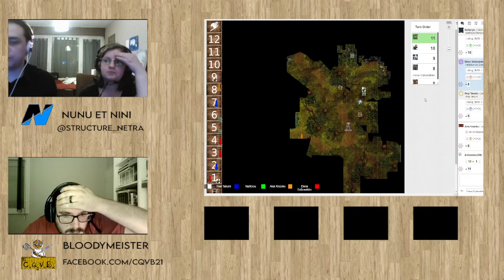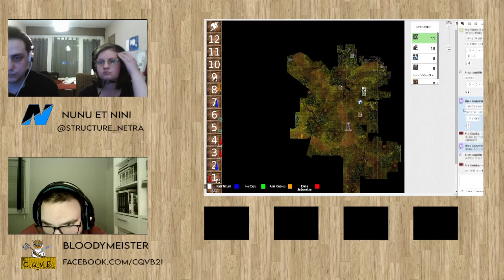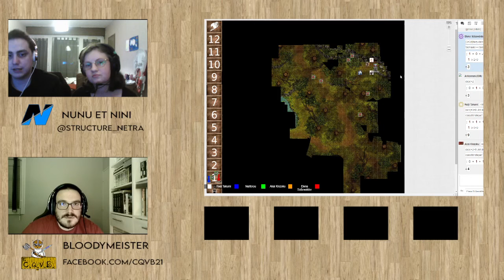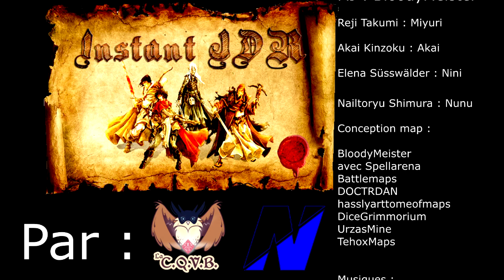INSTANT JDR : CAMPAGNE FAIRY TAIL EP 7 | Le pugilat des babouins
Une Horde de Balkans attaquent nos aventurier, heureusement ceux ci ont du répondant